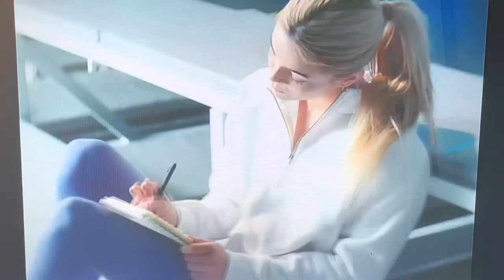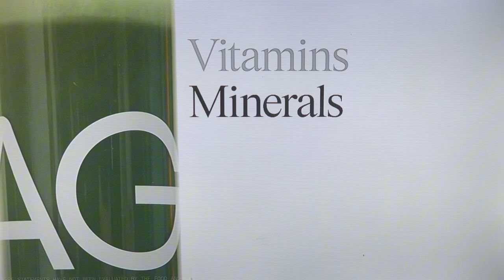NBC Commercial Breaks - April 14, 2024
During 2024 World Figure Skating Championships

-A Place For Mom
-Consumer Cellular
-Vuori BlissBlend
-AG1
-Discount Tire
-NBC Paris 2024: Katie Ledecky Promo